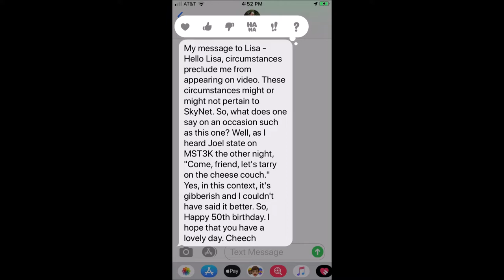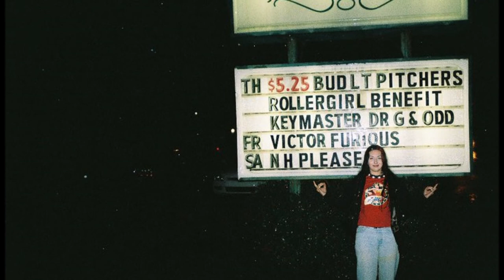Happy Birthday Lisa